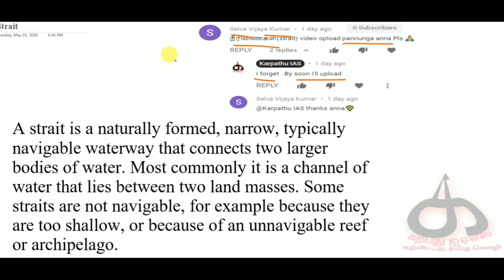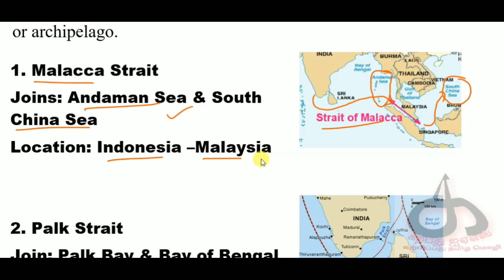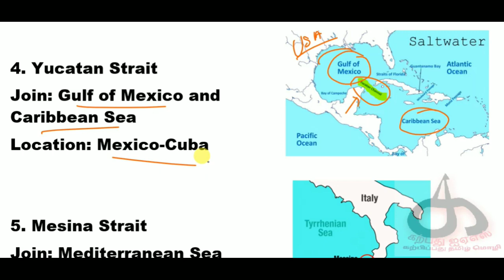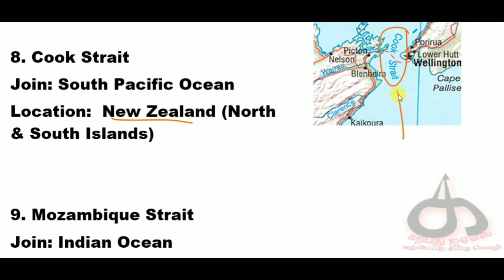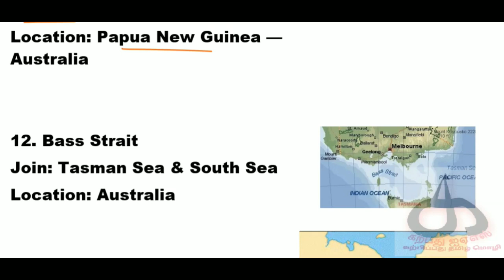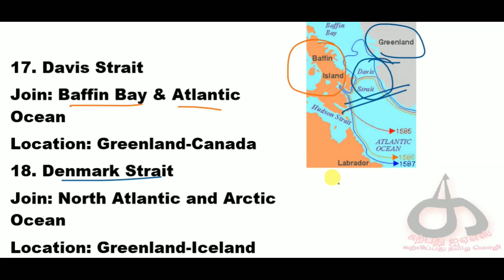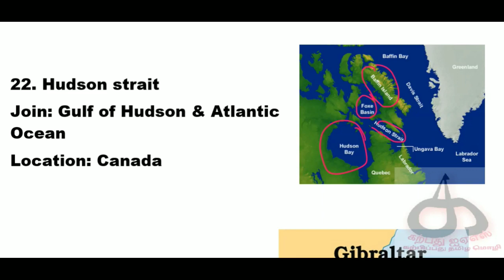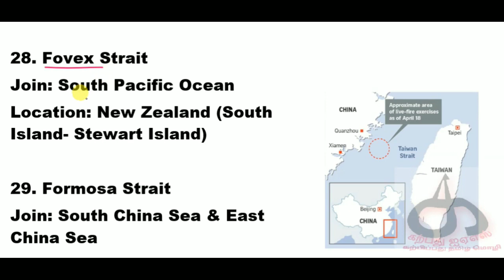Important Strait of the World |முக்கிய நீரிணைகள் TNPSC Geography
முக்கிய நீரிணைகள் TNPSC Geography with MAP